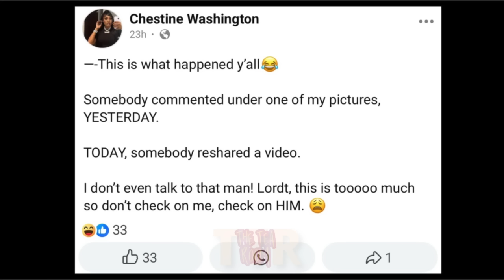Laina POP OFF after Nique claim she can “BEAT her UP”😳 Nique new man send her FLOWERS, Dwayne is OUT